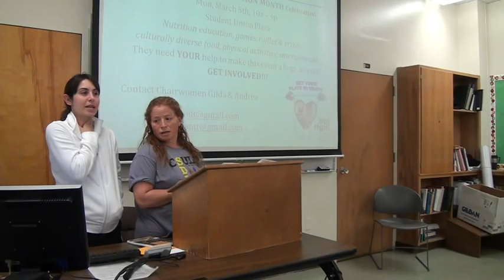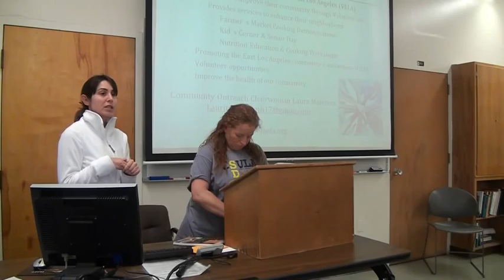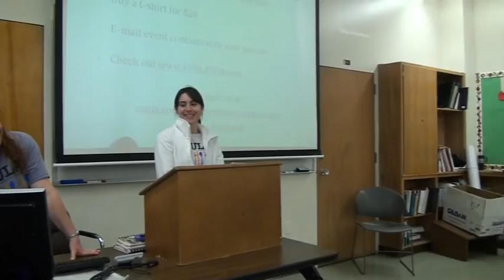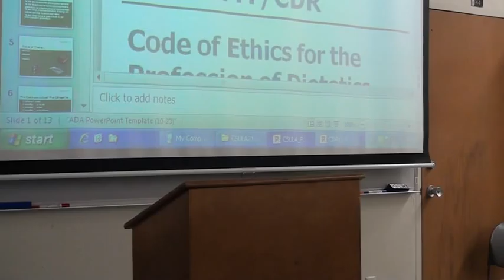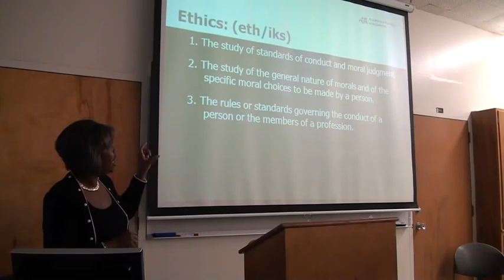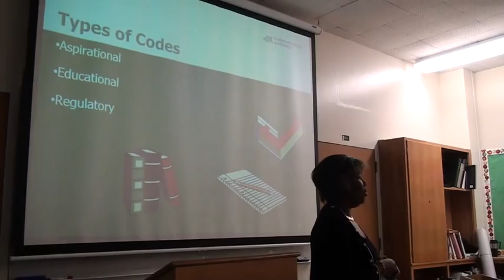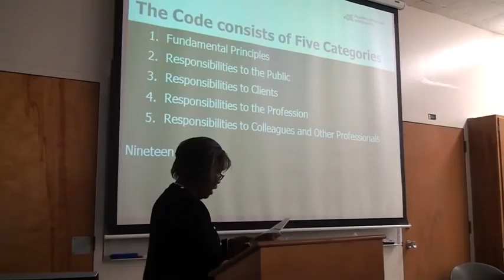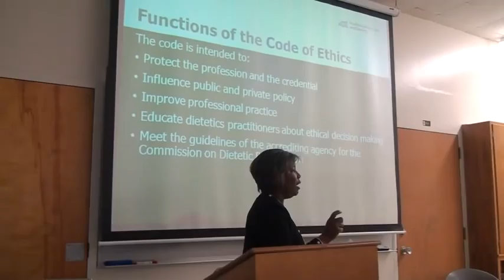CSULA SDA Student Dietetic Association Meeting Winter Feb 21 Quarter 2012 - Part 1 I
Cal State Los Angeles

SDA Student Dietetic Association Meeting

Winter Quarter: Feb 21, 2012